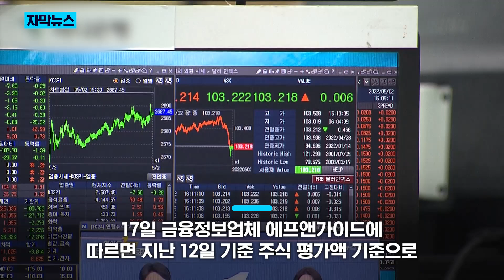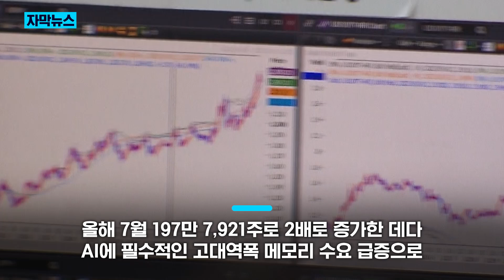17세인데 2000억 보유…한국 '주식 부자' 누군가 봤더니/ KNN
제보
카톡 : 'KNN' 친구추가

검색 : KNN